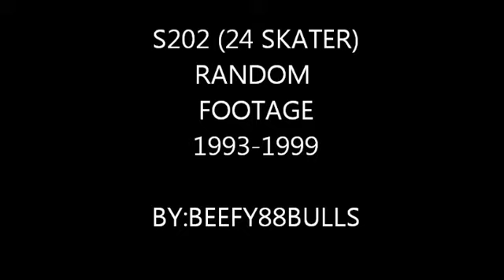24 Skater - Bullet S202 Bermuda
24 Skater racing in Bermuda in the 1990s.